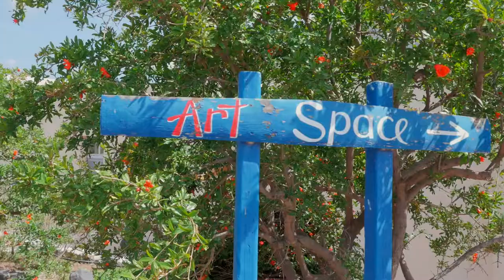Art Space Museum Winery and Gallery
Art Gallery Winery Museum